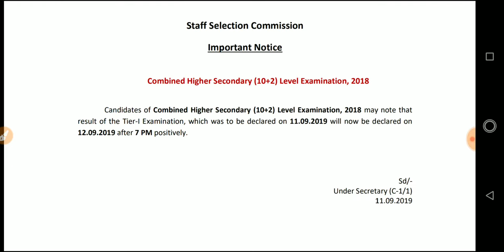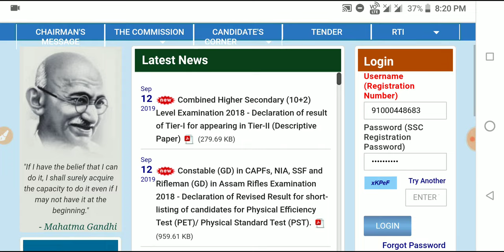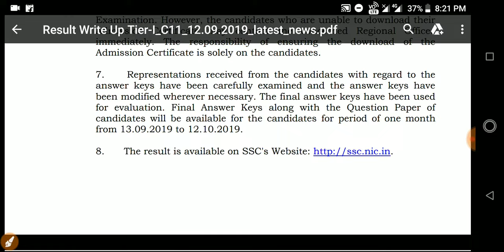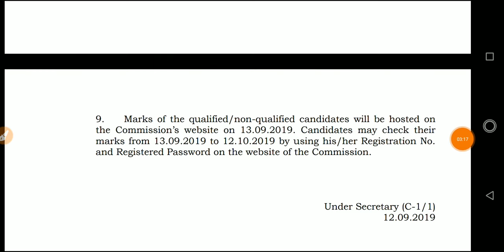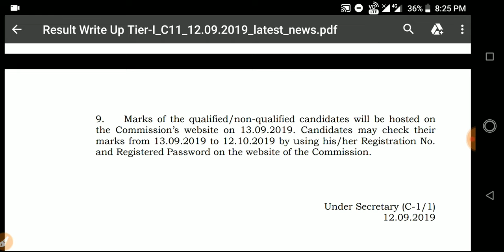SSC CHSL 2018 Tier-1 Result Out|Download SSC CHSL 2018 Result|CHSL Tier-1 Results|Results date 2019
°Check SSC CHSL Tier-1 Result

•Assam TET Special Class